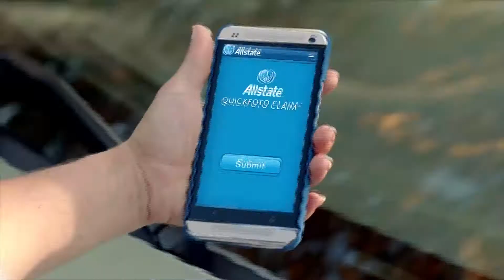Kix TV: Lady Antebellum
Lady A talk about early morning TV calls, life on the road and on the stage, creating their hit "Bartender" and their new album 747 and more with Kix. Plus, Kix talks to Charles, Hillary and Dave about a couple of really cool honors that have came Lady A's way this year.